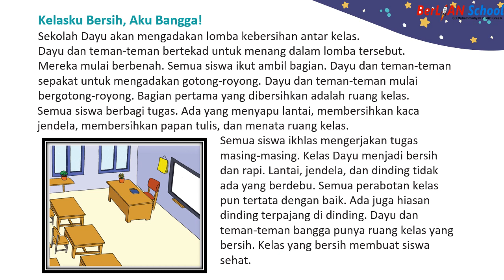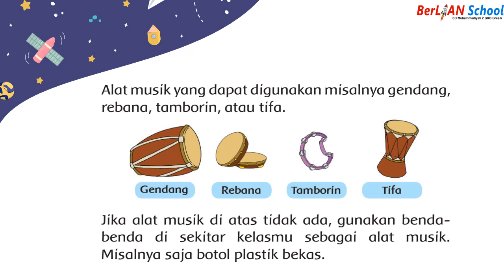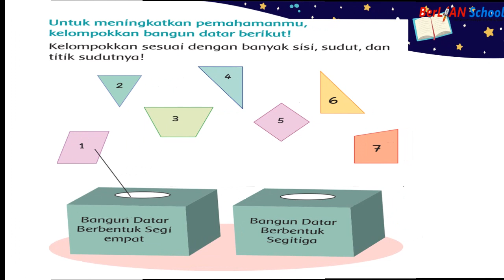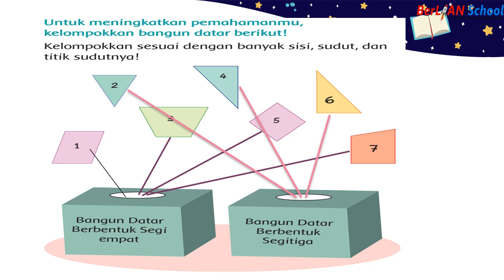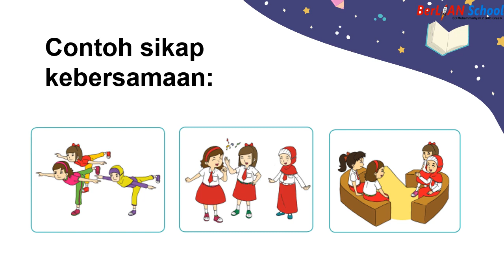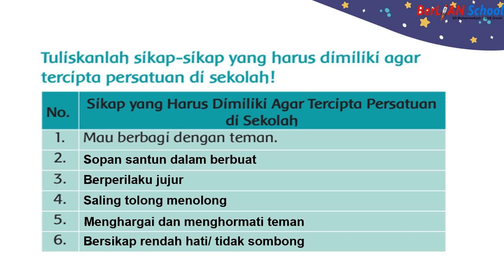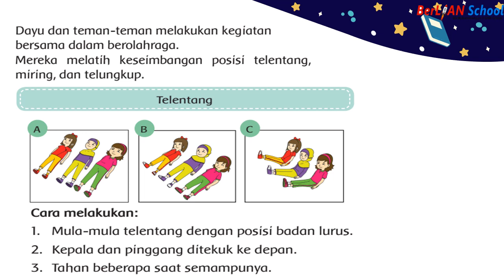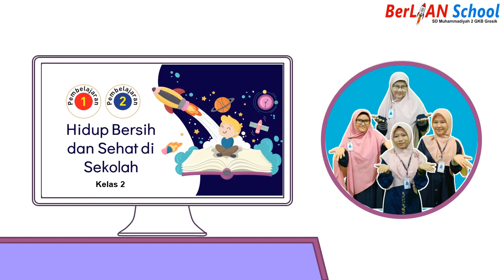Hidup Bersih dan Sehat di Sekolah - Tema 4 Subtema 2 PB 1 & 2 Kelas 2 SD | BerLIAN School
Assalamualaikum anak-anak, mari kita simak penjelasan dari ustadzah Nanda Puspita Zauharoh A, S.Sn pada pembelajaran Tematik kelas 2
Materi : Hidup Bersih dan Sehat di Sekolah - Tema 4 Subtema 2 PB 1 & 2 Kelas 2